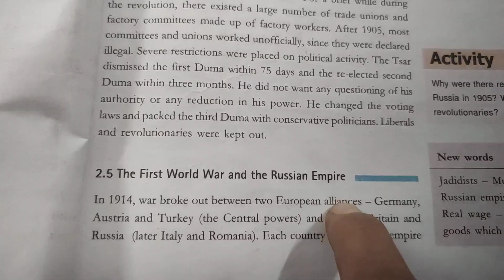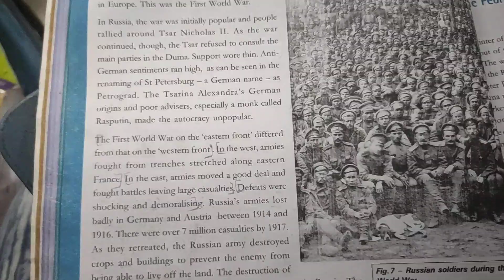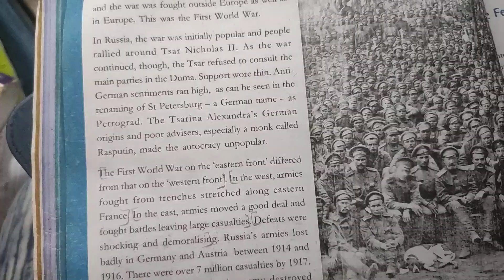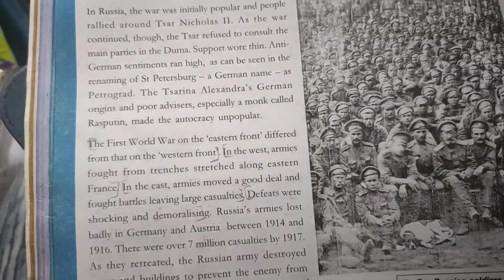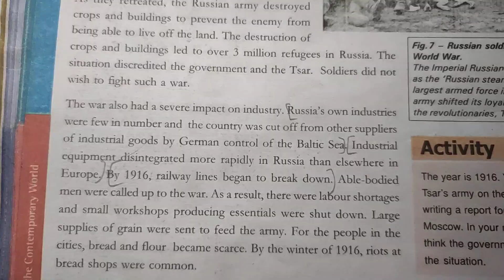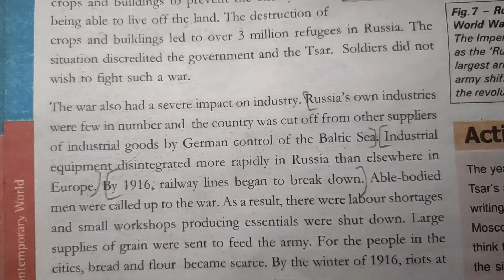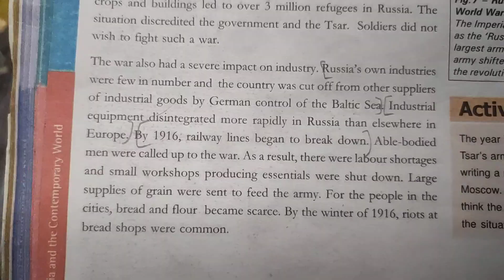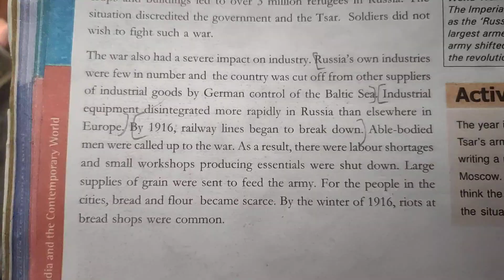socialism in Europe cls 9 part 8(2)